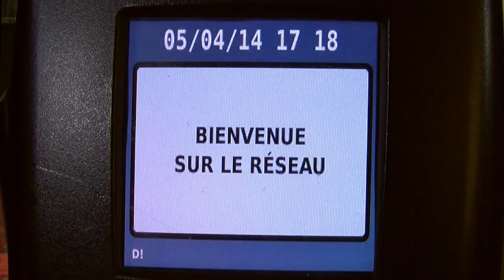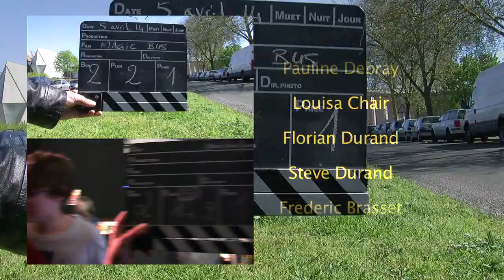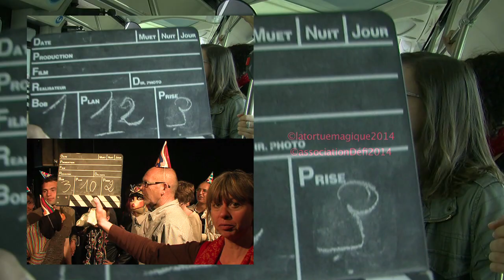MAGIC BUS Tortue Magique Défi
"Magic Bus"
Film réalisé en participation avec les habitants d'Orléans La Source.
Projet mené par l'association Défi et la Tortue Magique de 2013 à 2014.
Avec le soutien de la DRAC Centre, du conseil régional du Centre et de la Mairie d'Orléans.
Merci à Kéolis pour son Bus Magique